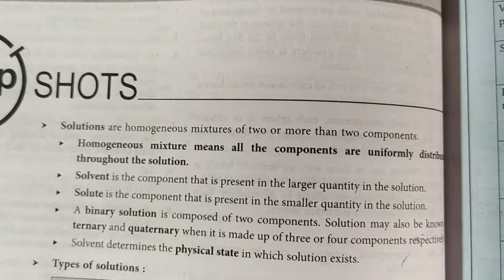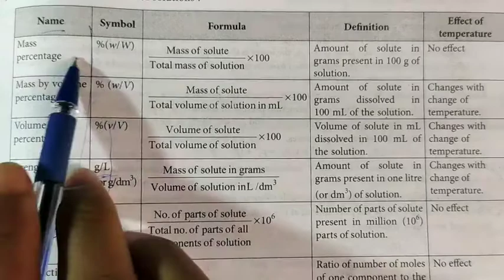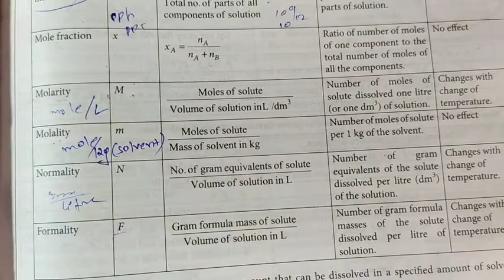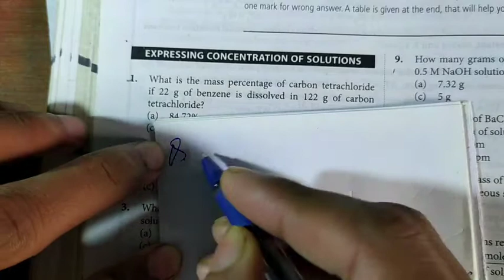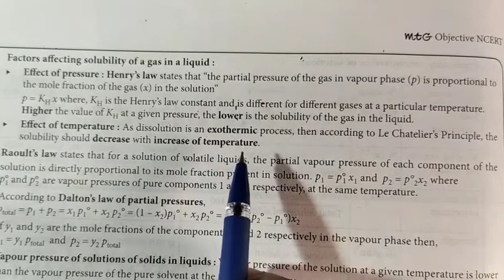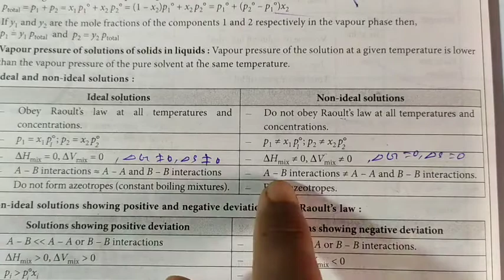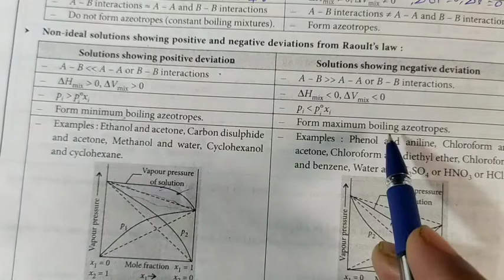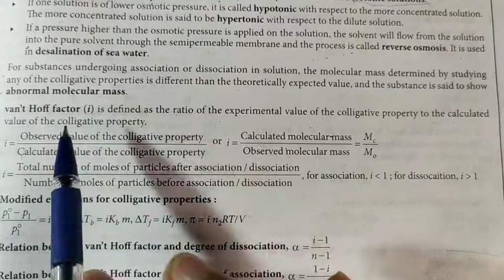FULL SOLUTION ❤️ CHEMISTRY CRASH COURSE FOR CBSE/BSEB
❤️ALL SUBJECTS PDF
NOTE KE LIYE TELIGRAM GROUP JOIN KRE.AND
👍 LIVE CLASS AS WELL AS DAILY TEST KE LIYE
🙏IS LINK KO JOIN KREY
ou have been invited by SUSHANT SIR to join classroom 12

Subject: Chemistry
🏹SUCCESS POINT 🔱
🇮🇳BEST INSTITUTIONS FOR JEE NEET AND ALL BOARD PREPARATION

                       Dear Students इस Vidio में हमलोग Properties of Geometrical Isomers तथा Dipole moment , Melting point, boiling point & cis Trans ka stability सीखा जाएगा  जो आपके JEE NEET AND BORD EXAM के लिए काफ़ी महत्वपूर्ण हैं l
👉PDF assignment.
👉PDF DPPS.
👉 You can ask Type your text in live class as well as personal contact as
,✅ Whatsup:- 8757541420